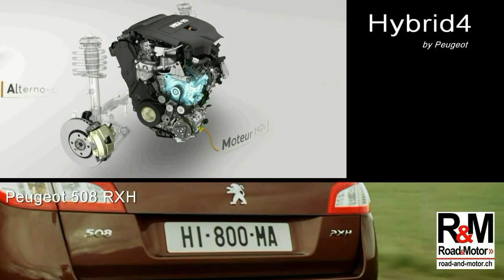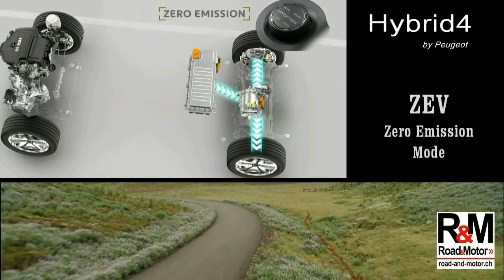HYBRID4 die Antwort von Peugeot zur Umwelt - Peugeot 3008 hybrid4 - Peugeot 508 RXH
Hybrid4 Multitalent Konzept von Peugeot - 3008 Hybrid4 - Peugeot 508 RXH - kurze Endeckungsreise auf diese neue Technologie